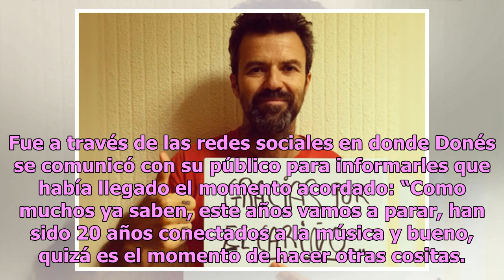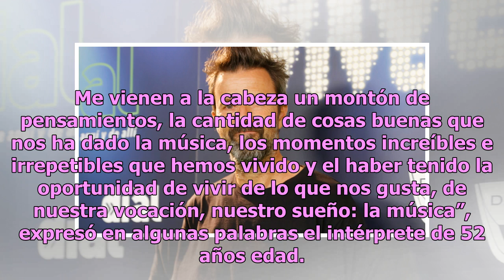¡Pau Donés le dice adiós a Jarabe de Palo!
Pau Donés, vocalista de la popular banda Jarabe de Palo, envío un emotivo mensaje de despedida a sus fans, cumpliendo con la promesa que se hizo a mismo de retirarse de los escenarios para dedicarle más tiempo de calidad a su familia.